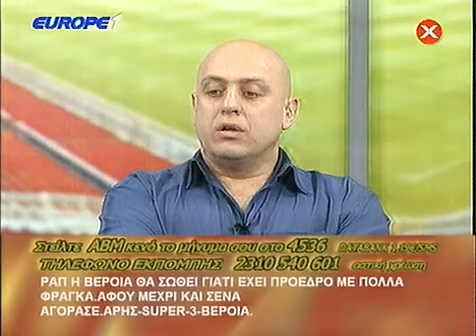Raptopoulos 24/02/2008 (Part2)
Marmita 24/02/2008